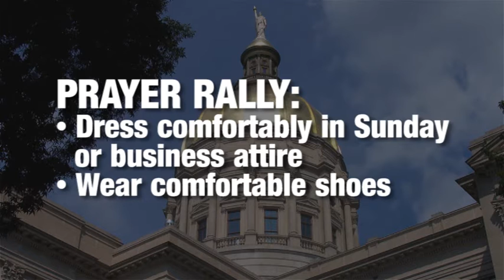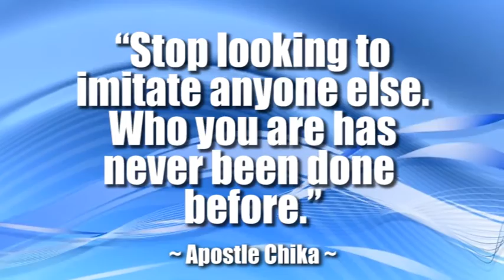RHFAN Announcements - Week of Mar 21, 2016